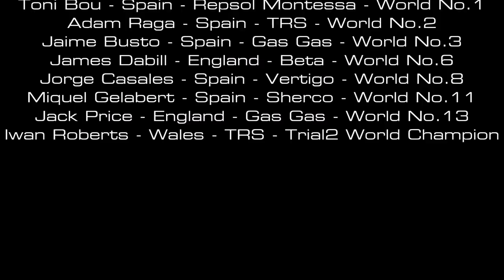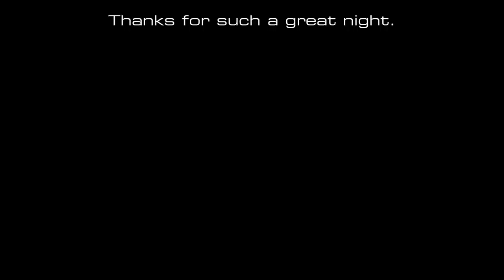Sheffield 2018 Martin Lampkin Trial | Toni Bou | Adam Raga | Jaime Busto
An extremely challenging trials riding competition held in January 2018 in Sheffield, England with Toni Bou, Adam Raga, Jaime Busto, James Dabill, Jack Price, Iwan Roberts, Miquel Gelabert and Jorge Casales all competing for the Martin Lampkin Trophy.  Four of the five Spanish riders took all of the finalist places on offer with Toni Bou demonstrating why he is the World No.1 to take the title. This is one of the World's most difficult trials events with some of the best trials riders in the world.